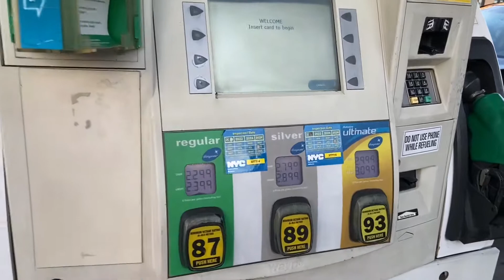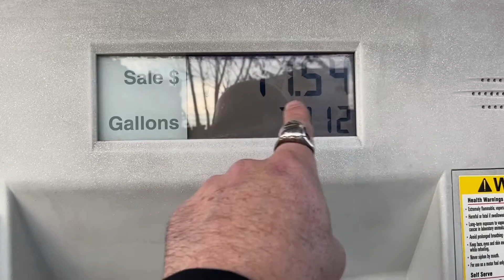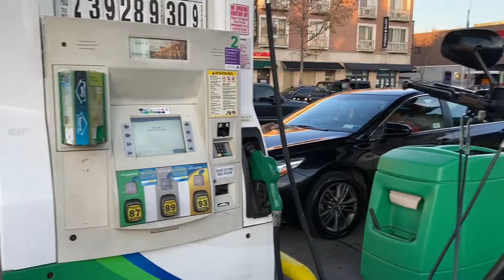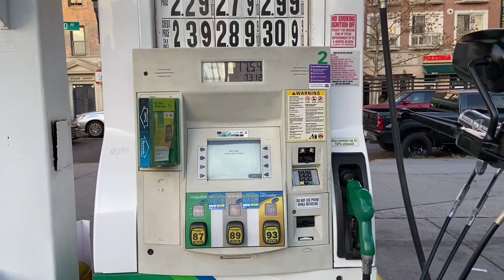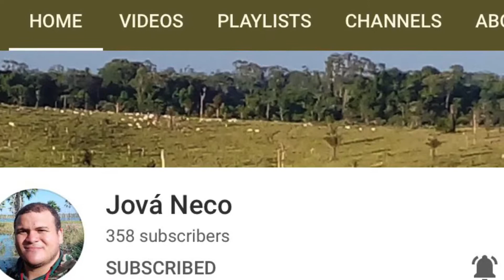QUAL É PREÇO DA GASOLINA NOS ESTADOS UNIDOS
Medida de capacidade americana (para líquido) igual a 4 quartos ou 3,785 litros. Note também que há diferentes medidas de galões secos e galões britânicos.